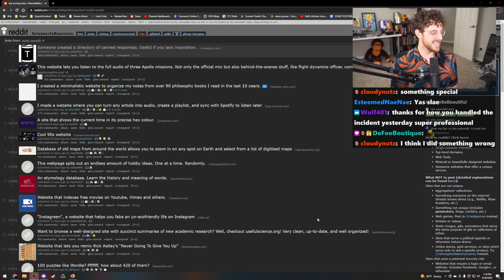How Streamers should react if Stanz gets swatted